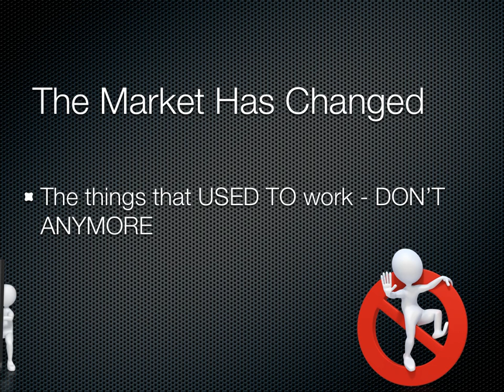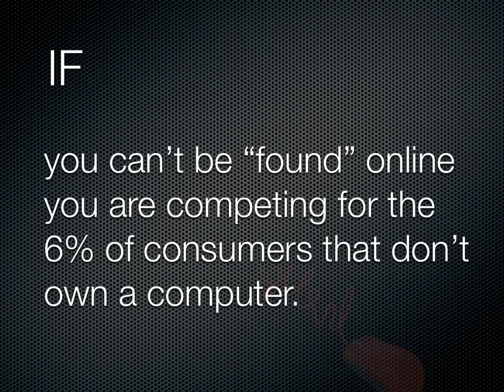Real Estate Companies In Phoenix: Why Ready Set Sold Realty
If you are a Phoenix area real estate agent looking for a Phoenix real Estate Companies that can help you grow your real estate business look no further than Ready Set Sold Realty. Not all Phoenix Real Estate Companies are created the same. Ready Set Sold Realty will show you HOW to grow your real estate business. We know what works because we do it. Not all Phoenix Real Estate Companies are created the same.